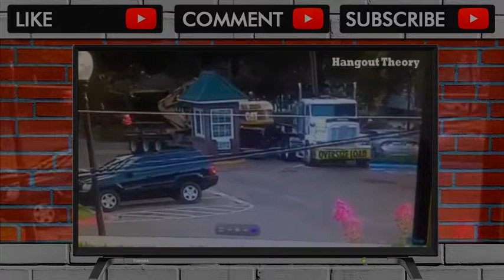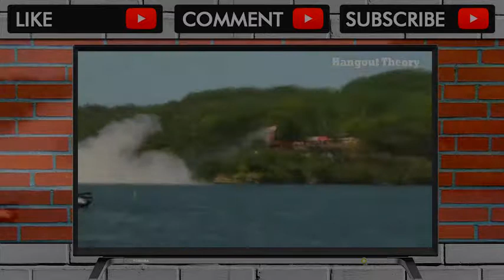Kiper Terlucu dan Terkonyol Dalam Sepak Bola ● Blunder ● HD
Video Lucu Sepak Bola 2016 HD : Kiper ( Penjaga Gawang ) Paling Lucu dan Paling konyol Dalam Sepak Bola di Dunia | Starting Eleven Video kiper atau penjaga g... . Video Title Kiper Terlucu dan Terkonyol Dalam Sepak Bola ● Blunder ● HD .